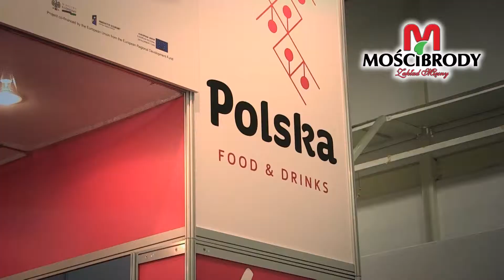Zakład Mięsny Mościbrody Sp. z o.o._Misja Gospodarcza Ukraina_28 - 30.10.2014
Zakład Mięsny Mościbrody jest czołowym producentem wędlin w swoim regionie. Niezmiennie od lat udoskonala swoje receptury, dzięki czemu marka ta stała się gwarantem dobrego smaku a konsumenci wiedzą, że niezależnie gdzie spotkają się ze smakiem Mościbrody jest on niezmiennie ten sam.

Zakład Mięsny „Mościbrody” funkcjonuje na rynku od 1996 roku. W swojej ofercie ma ponad 100 gatunków wędlin o najwyższej jakości. Począwszy od tradycyjnej parówkowej, przez szlachetne wędzonki po wyroby luksusowe, które wielokrotnie wyróżniane, potwierdzają swą wysoką jakość . Produkowany jest także pełen asortyment mięsa wieprzowego, wołowego i podrobów. Zakład Mięsny "Mościbrody" posiada uprawnienia do eksportu mięsa i wyrobów mięsnych na rynki Unii Europejskiej oraz kraje Europy Wschodniej. Wyroby z logo firmy "Mościbrody" są nagradzane na licznych konkursach i targach spożywczych, zarówno w Polsce jak i za granicą!

Zakład Mięsny „Mościbrody” Sp. z o.o. jest członkiem:
- Stowarzyszenia Rzeźników i Wędliniarzy Rzeczypospolitej Polskiej (SRW RP)
- Unii Producentów i Pracodawców Przemysłu Mięsnego (UPEMI)

GP Productions to zespół młodych i energicznych pasjonatów, od lat aktywnie działających w obszarze realizacji spotów reklamowych. Skupia się na promocji polskich eksporterów poprzez spoty reklamowe, korporacyjne, produktowe oraz szkoleniowo - instruktażowe, których zakres emisji obejmuje obszar od użytku wewnętrznego, po udostępnienie internetowe, telewizję i kino.

Zespół GP Productions  dba o promocję polskiej gospodarki poprzez promowanie marek Klientów, stawiając na szeroką promocję na rynku krajowym, jak i zagranicznym.

Zespół GP Productions stanowi część zespołu GP Inter – Solutions Sp. z o.o.

GP Inter – Solutions Sp. z o.o. to firma działająca w obszarze usług doradczo - wdrożeniowych, której głównym celem jest wsparcie polskich firm zarówno na rynku polskim, jak i zagranicznym. W szerokiej gamie oferowanych usług firma zawiera wsparcie dotyczące udziału w projektach unijnych w zakresie rozliczeń i merytorycznym, jak również organizacji rozmaitych działań w ramach projektów czy tworzenia projektów graficznych, aranżacji i obsługi technicznej stoisk, wsparcie w zakresie tłumaczeń, jak również polskich przedsiębiorców w poszukiwaniu dogodnych opcji przejazdowych oraz noclegowych w ramach udziału w działaniach promocyjnych realizowanych zgodnie z założeniami projektów unijnych.

W swoim profilu działalności firma GP Inter – Solutions sp. z o.o. posiada również produkcję specjalistycznych spotów reklamowych, jak również innych materiałów o charakterze promocyjnym dedykowanych nie tylko na targi czy misje gospodarcze w ramach działań branżowych, ale również do promocji poprzez różne media ogólne krajowe i zagraniczne – tworzymy spoty o przeznaczeniu telewizyjnym oraz kinowym.

Działamy w zintegrowany sposób na obszarze całej Unii Europejskiej, a także wielu krajów na świecie! Firma aktywnie działa na terenie rynków Bliskiego Wschodu a w roku 2015 działalność rozpoczęły biura operacyjne GP Inter – Solutions Sp. z o.o. na terenie Dubaju oraz Teheranu – ich zdaniem jest nawiązywanie i umacnianie polsko – bliskowschodnich więzi handlowych, zwiększanie wzajemnego zainteresowania obu rynków, wspieranie polskich eksporterów na terenie Bliskiego Wschodu, jak również irańskich eksporterów na terenie Polski. Od lipca 2015 roku rozpoczęło swoją działalność kolejne nasze biuro operacyjne, tym razem w Kijowie, jako efekt Misji Gospodarczej w 2014 roku, której byliśmy wraz z Polsko – Ukraińską Izbą Gospodarczą organizatorem, zakończonej dużym sukcesem – zarówno polscy wystawcy jak i odwiedzający wydarzenie goście zagraniczni byli pod dużym wrażeniem poziomu organizacji wspomnianej Misji.